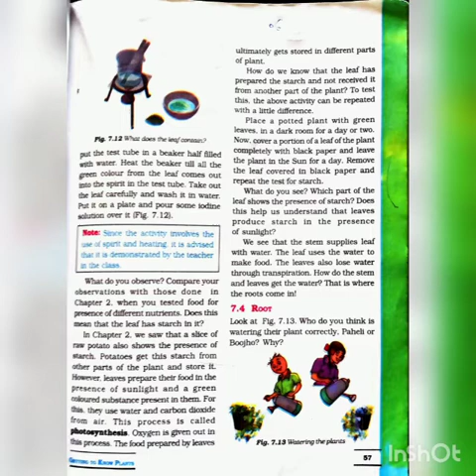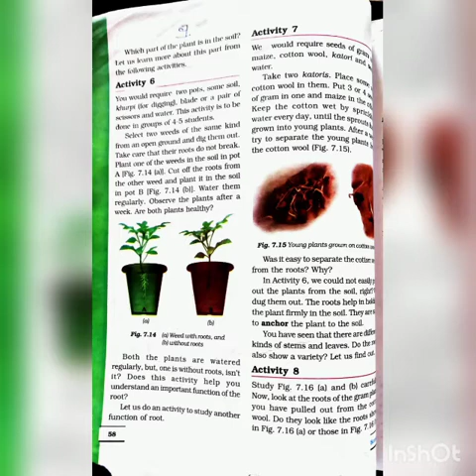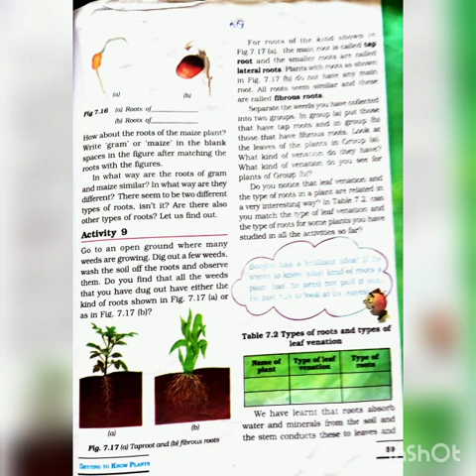Manoj Kumar|Class-6th|Subject-Science|Chapter-7|Getting To Know Plants Part 3